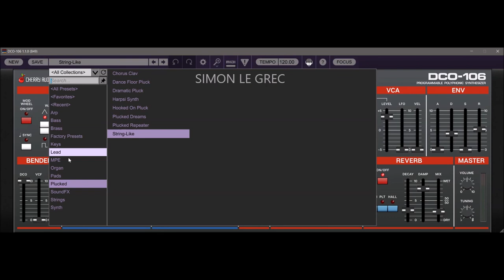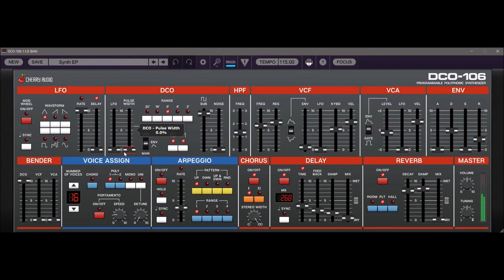Cherry Audio | DCO-106 v1.1.0 | Presets Preview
* 330+ presets, including original 106 Factory Presets

Update 1.1.0
* Now compatible with macOS 12.0 Monterey
* All text is now drawn with vector art, for the sharpest possible text at any zoom level
* DSP performance improvements and minor GUI bug fixes
* Added Focus button and one-click UI magnification (Ctrl+Click on PC and Command+Click on
  Mac)

Presets Preview:
00:00 ARP
03:37 Bass
05:16 Keys
06:05 Leads
06:43 Pads
08:00 Plucked
08:24 Synth